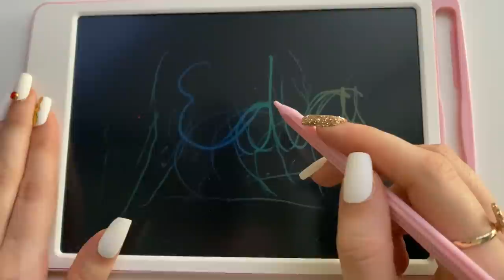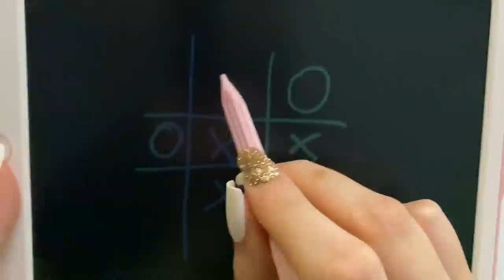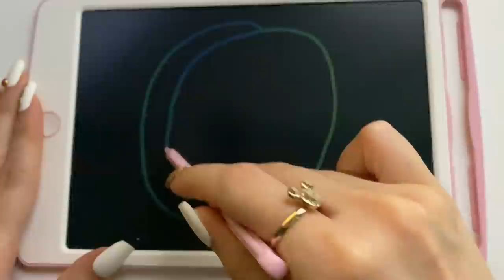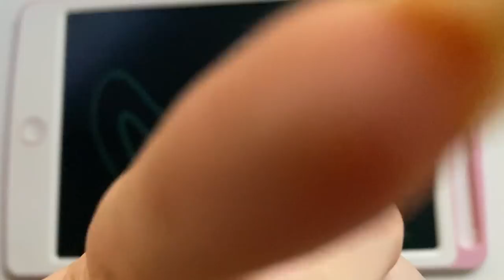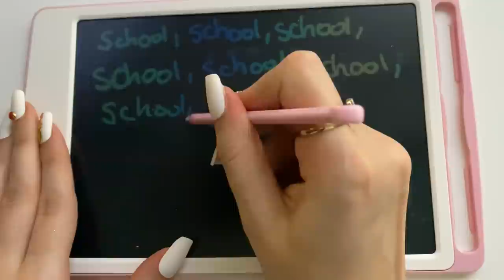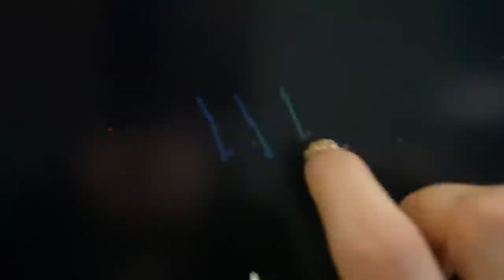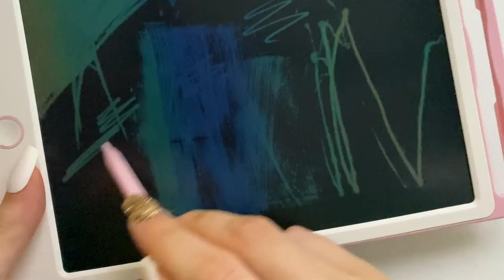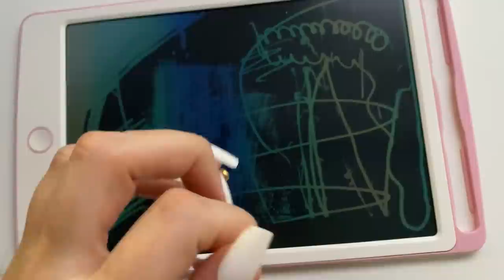[ASMR] this *kids tablet* WILL relax you💕trigger words & camera tapping💕 ~ lofi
tingly tapping and writing trigger words on kids tablet! i found these super cool when I was younger and coudn't wait to record a video for you guys using this. lots of tracing, writing sounds, tapping, camera tapping and lofi whispers! 💫